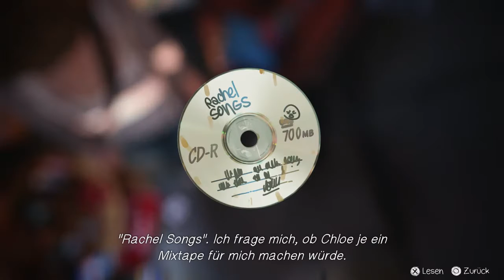008 - Life is strange - Auf dem Schrottplatz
Lets Play Life is Strange Episode 2 Out of Time